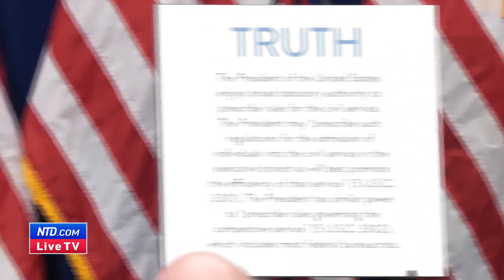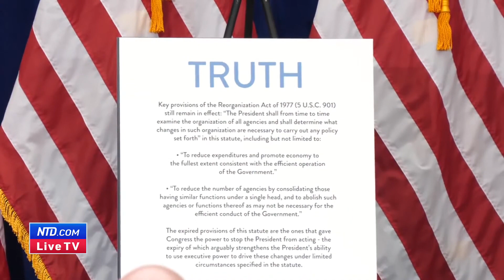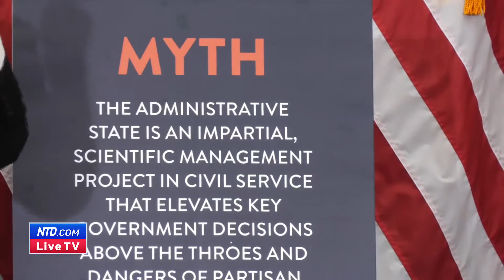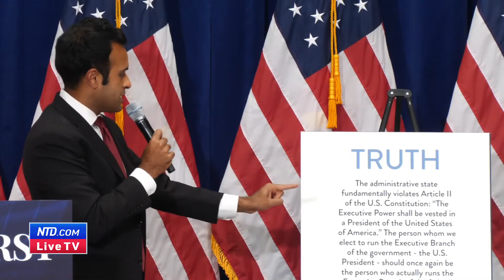Vivek Ramaswamy Rolls out his Domestic Policy | At the America First Policy Institute.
2024 US Presidential Hopeful Vivek Ramaswamy Explains His Domestic policy at the America First Institute.

Introducing VKNewsInternational the leading international news channel that provides comprehensive and unbiased coverage of global events from all corners of the world. Our team of experienced journalists and analysts are dedicated to delivering accurate and timely reporting on the most pressing issues that affect people's lives around the globe. From breaking news and politics to economics, climate change, and cultural trends, VKNewsInternational offers a 360-degree view of the world. With correspondents stationed in key locations worldwide, we bring our viewers the latest updates from the front lines of important stories. At VKNewsInternational we believe that knowledge is power, and we are committed to keeping our viewers informed with factual reporting and in-depth analysis. Join us as we take you on a journey across the globe to explore the most important stories of our time.